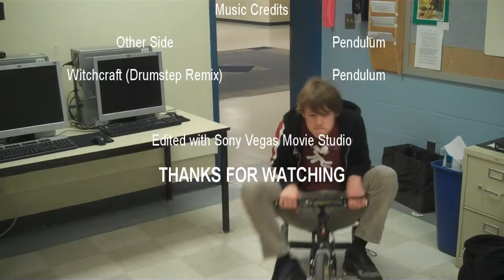TRICYCLE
HELL YEAH!